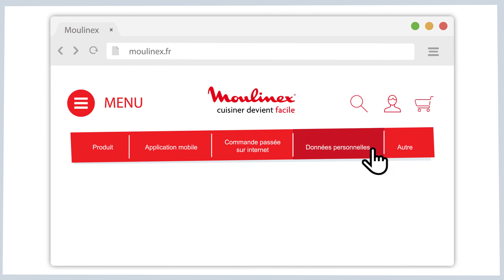Film institutionnel Groupe SEB - voix off Claire le Floch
Film institutionnel Groupe SEB
Voix off femme Claire Le Floch
pour votre casting voix off